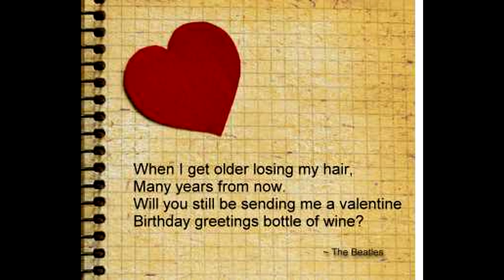When I'm Sixty Four - Beatles - Piano